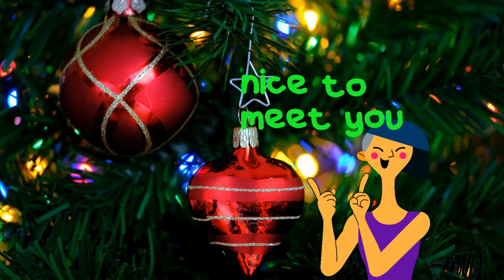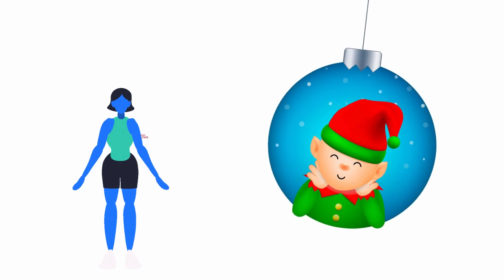VILLANCICO JINGLE BELLS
¡Bienvenidos a una nueva y festiva aventura en el canal "Lobito Bueno Aprende Jugando"! En este episodio especial, el espíritu navideño llega con un toque mágico. Únete a Lobito Bueno y a sus entrañables amigos animados mientras dan vida a la temporada de fiestas con el clásico villancico "Jingle Bells".

Imagina un escenario lleno de alegría y color, donde los animados ánimos de Lobito entonan las melodiosas notas de "Jingle Bells". Las risas y la diversión se mezclan con la magia navideña, creando un ambiente acogedor y encantador para toda la familia.

En este video, Lobito Bueno y sus amigos no solo te invitarán a cantar y bailar al ritmo festivo de "Jingle Bells", sino que también compartirán mensajes de amistad, generosidad y felicidad. La magia de la temporada cobrará vida a través de la música y la animación, creando recuerdos inolvidables para todos.

Prepárate para sumergirte en la calidez de la Navidad mientras Lobito Bueno y sus animados compañeros contagian su entusiasmo festivo. 🎄🎅🎶

Welcome to a new and festive adventure on the "Lobito Bueno Aprende Jugando" channel! In this special episode, the holiday spirit arrives with a magical touch. Join Lobito Bueno and his lovable animated friends as they bring the season to life with the classic carol "Jingle Bells."

Imagine a stage filled with joy and color, where Lobito's animated spirits sing the melodic notes of "Jingle Bells." Laughter and fun blend with holiday magic, creating a cozy and charming atmosphere for the whole family.

In this video, Lobito Bueno and his friends not only invite you to sing and dance to the festive rhythm of "Jingle Bells" but also share messages of friendship, generosity, and happiness. The magic of the season comes alive through music and animation, creating unforgettable memories for everyone.

Get ready to immerse yourself in the warmth of Christmas as Lobito Bueno and his animated companions spread their festive enthusiasm. 🎄🎅🎶